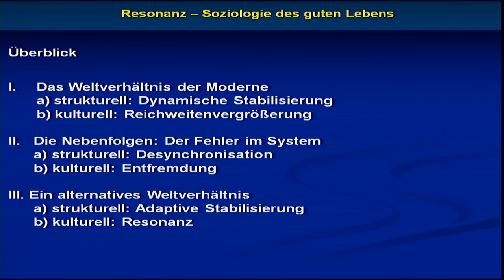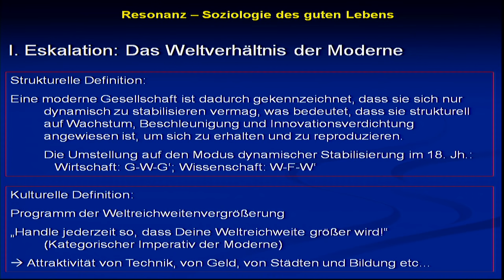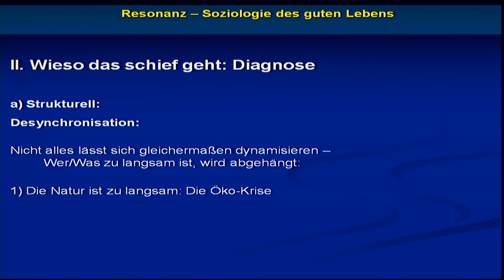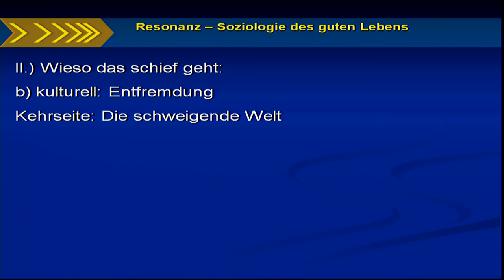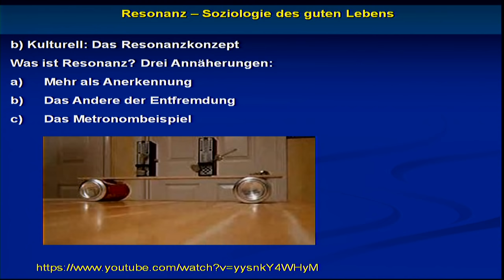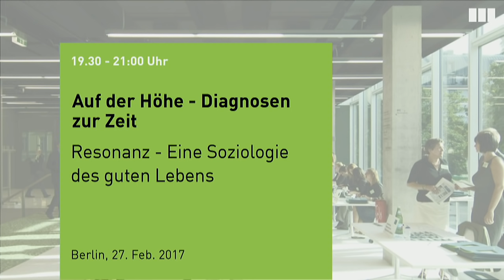Resonanz: Hartmut Rosa über die Soziologie des guten Lebens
Mit:
- Hartmut Rosa, Professor für Soziologie, Friedrich-Schiller-Universität Jena, Autor des Buches "Resonanz: Eine Soziologie der Weltbeziehungen"

Was ist das, „das gute Leben“? Soziologie, Glücksforschung und Sozialphilosophie sind sich einig darin, dass die Frage nicht pauschal beantwortet werden kann. Die Menschen müssen selbst entscheiden, was das gute Leben für sie ist - zu vielgestaltig sind die persönlichen Vorlieben, Geschmäcker, Talente und Interessen.

Diesem Konsens widerspricht der Jenaer Soziologe Hartmut Rosa. Seine Kernthese: Wollen wir einen Weg aus der Beschleunigungsfalle finden, müssen wir über das gute Leben reden. Dabei sind für Rosa nicht Ressourcen oder Handlungsoptionen brauchbare Indikatoren, nicht einmal die Summe subjektiver Glücksmomente. Entscheidend ist vielmehr die Weltbeziehung des Individuums: Erfährt es Resonanz oder steht es entfremdet in einer abweisenden, stummen Welt?

Wir sprechen mit dem Soziologen Hartmut Rosa über das gute Leben als soziologisches Projekt und über die Entfremdung des Menschen in der Spätmoderne.

Hintergrund
In welcher Welt leben wir? So banal es klingt, es gehört zum Schwierigsten, Abstand zu gewinnen – auf die Höhe zu gehen – um das eigene Jetzt klarer zu sehen. Zeitgeistige Bestseller gibt es viele, erhellende Zeitdiagnosen sind selten. Schauen wir also, wo interessante Perspektiven auf unsere Gegenwart eröffnet werden. Versuchen wir einen ungewohnten, gerne auch schrägen Blick, der uns die Gegenwart anders sehen lässt. 35 Jahre nach den "Stichworten zur 'geistigen Situation der Zeit'" nehmen wir mit der Vortragsreihe "Auf der Höhe" das Experiment nochmals auf. Abermals fragen wir Intellektuelle zu zentralen gesellschafts- und kulturdiagnostischen Stichworten unserer Zeit. In den nächsten Monaten und Jahren buchstabieren wir das Alphabet durch, von A wie Authentizität über D wie Drastik, J wie Jugend, ewige bis R wie Resonanz und Z wie Zombie.